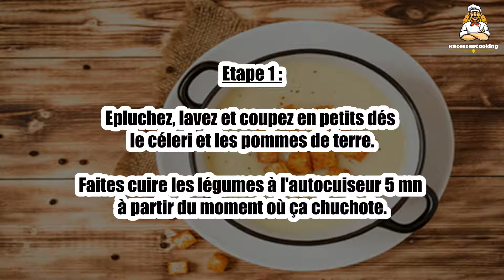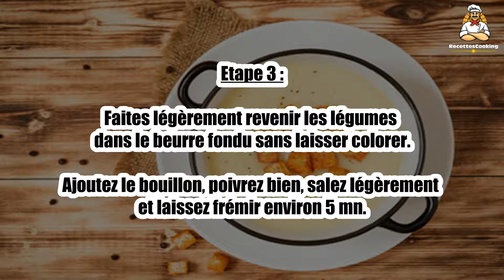Recette : Velouté de la Saint Valentin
Bonjour à tous, aujourd’hui recettescooking.com vous présente la recette suivante : Velouté de la Saint Valentin.

TEMPS TOTAL : 45 min
Préparation : 30 min
Cuisson : 15 min

Ingrédients :

1/2 boule de céleri rave
1 ou 2 pommes de terre (selon la taille)
10 cl de crème liquide
1 cube de bouillon de volaille
Un morceau de beurre
Quelques croûtons
Sel, Poivre

Etape 1 : Epluchez, lavez et coupez en petits dés le céleri et les pommes de terre.
Faites cuire les légumes à l'autocuiseur 5 mn à partir du moment où ça chuchote.

Etape 2 : Chauffez 50 cl d'eau et ajoutez 1 cube de bouillon de volailles.
Egouttez les légumes.

Etape 3 : Faites légèrement revenir les légumes dans le beurre fondu sans laisser colorer.
Ajoutez le bouillon, poivrez bien, salez légèrement et laissez frémir environ 5 mn.

Etape 4 : Mixez ou passez au robot en ajoutant la crème.

Etape 5 : Coupez les rondelles de chorizo en 4 et passez-les rapidement à la poêle dans une tombée d'huile d'olive.
Posez délicatement en surface les petits croûtons.